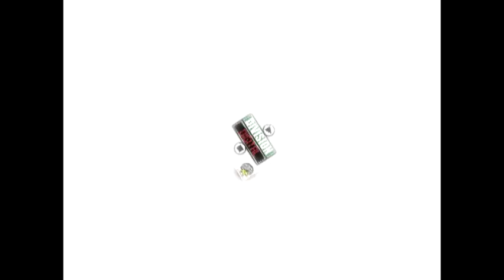Young Jay / Snipe "Mind State"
This Is A hard core video for the hustlers.
We are not liable for what this video could make you do.
Directed by: John Risky Boltz